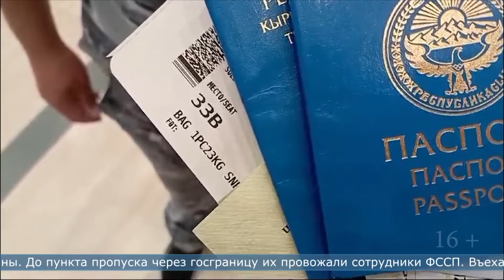25.07.2024 Судебные приставы отправили на родину 4 нелегалов